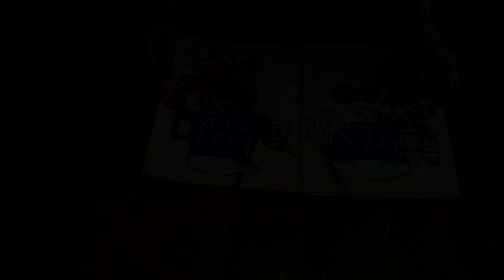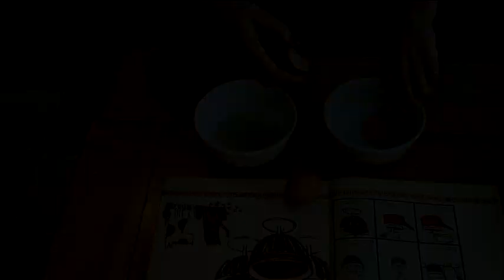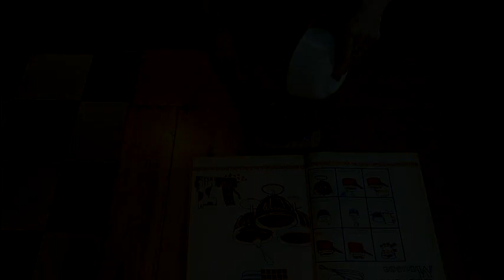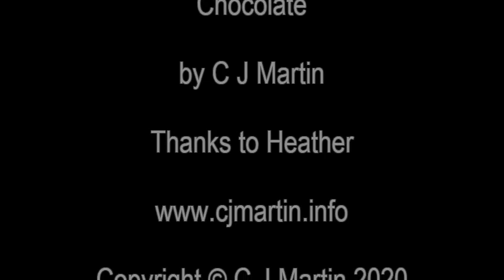Chocolate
Dance to the music and make chocolate mousse.

for more on my music.